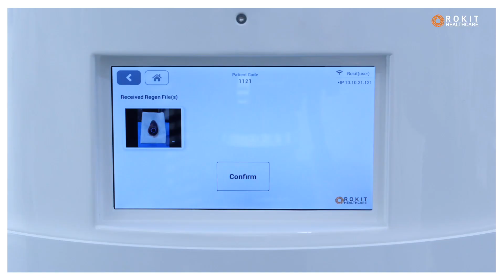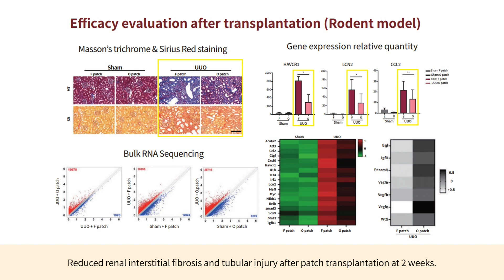Chronic Kidney Disease patch process using AI software and 3D bioprinting convergence technology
Generating 3D Bio-printable Chronic Kidney Disease (CKD) patch